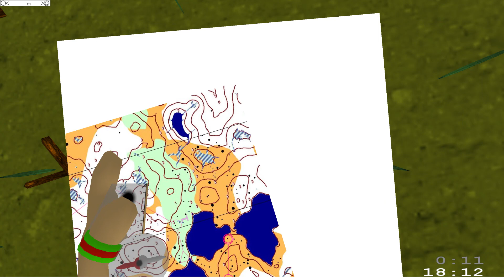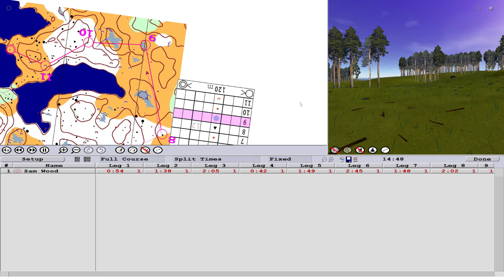Catching Features - Orienteering - Little Suckaboro Steeps (randomly generated) - Course02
A demonstration of the randomly generated map (using parameters), Little Suckaboro Steeps, that I created in a previous video.

Course Details
Little Suckaboro Steeps (randomly generated)
Course02
11 controls
2.4 (length)

Time: 18:43